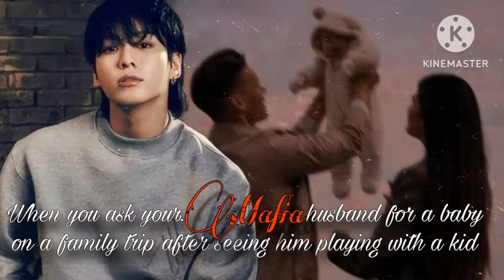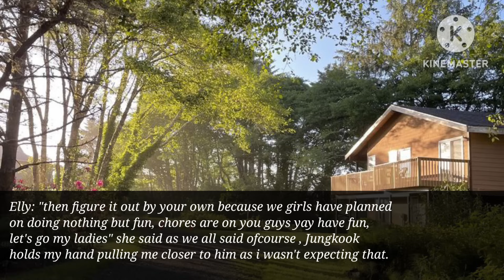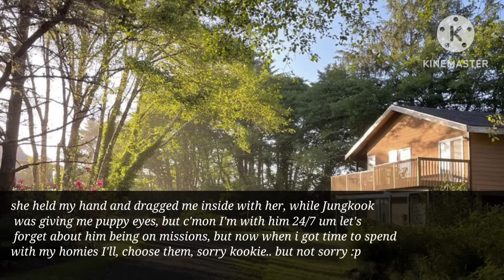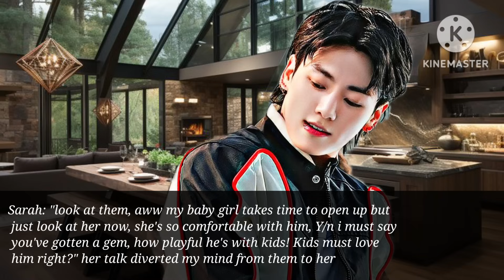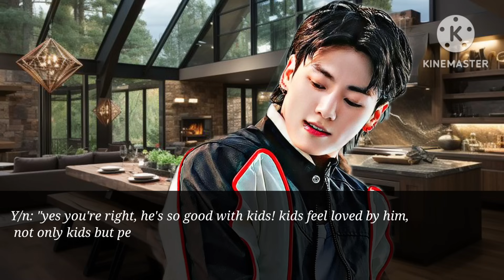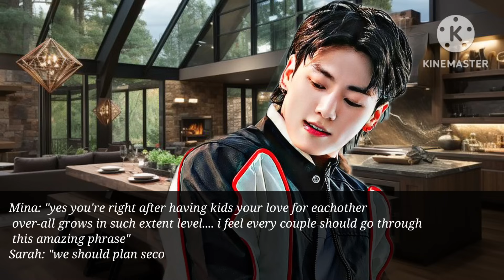asking your mafia husband for a baby on a trip with your family and friends|Jungkook FF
requested ff of jungkook ffoneshot mafiaff |It's fictional story so take it as an entertainment purpose only. it's requested FF :D